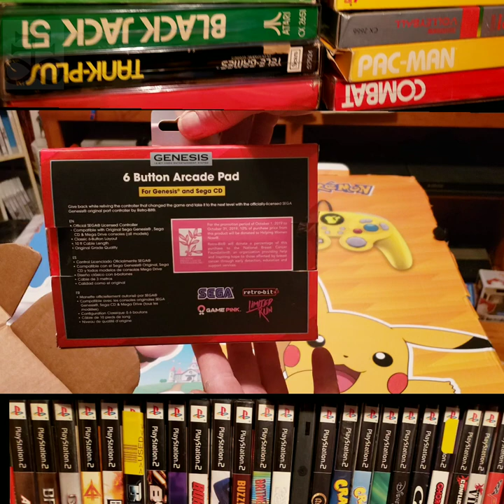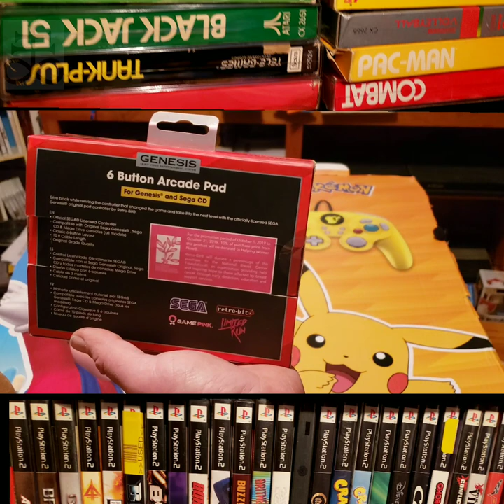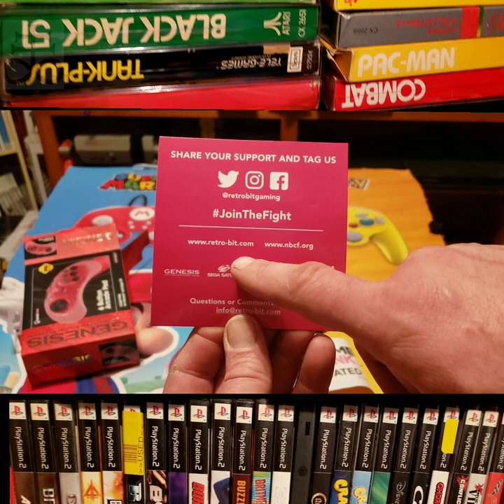Retro-bit Pink Sega Genesis Breast Cancer awareness controller